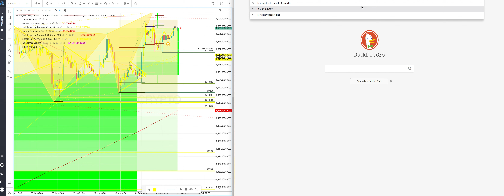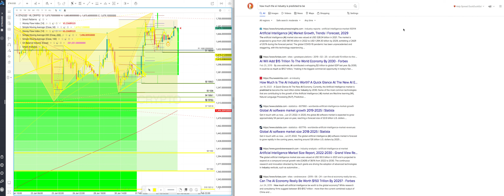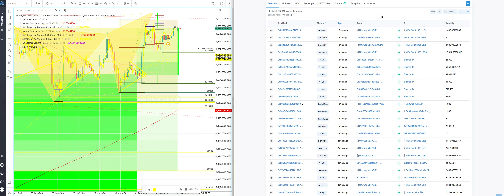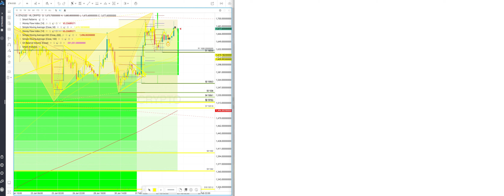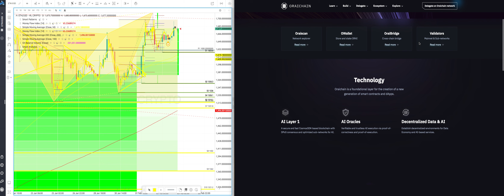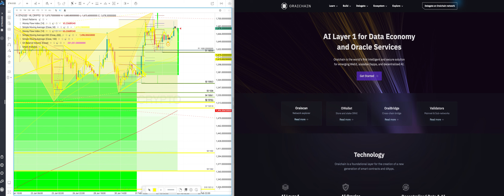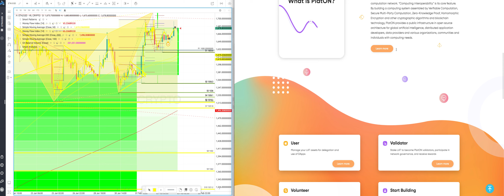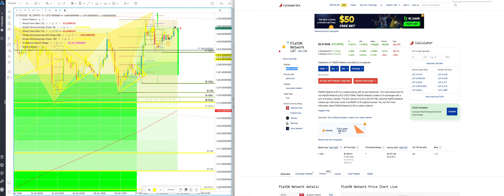6 NEW AI!!! Projects That Could Potentially Make Six Figures The NEXT 2 YEARS!????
In this video I am sharing 6 projects that AI will influence. These projects have the opportunity to be part of an 15 Trillion dollar market that AI is looking to become by 2030. Make sure you follow for more content.

For those looking to protect your funds use these Hardware wallet referrals

For those looking to get Crypto Debit Cards To Use these recommend
to sign up for Crypto.com and we both get $25 USD :)

Fold App CRYPTO DEBIT CARD Earn Bitcoin On Every Purchase $$$
JUNO CRYPTO DEBIT CARD
Have you heard about the greatest NFT Auction yet? MAYCs, Doodles, Azukis, and a whole lot more up for grabs, all exclusively available to purchase with JCOIN.

Revoult Crypto DEBIT CARD
Join me and over 20 million users who love Revolut.
Bitpay CRYPTO DEBIT CARDHey, checkout BitPay's new card. You can convert crypto to dollars easily. Just get the app, set up a wallet, and order the card using my code fctnnf.